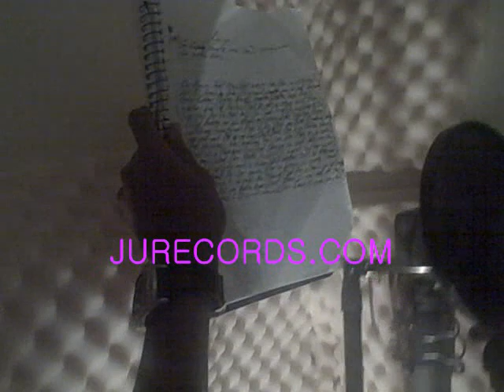IM RACING JU FT.NINO "JURRARRI THA KID PT.3 OCT 27,2009" (( NEW MIXTAPE SHIT